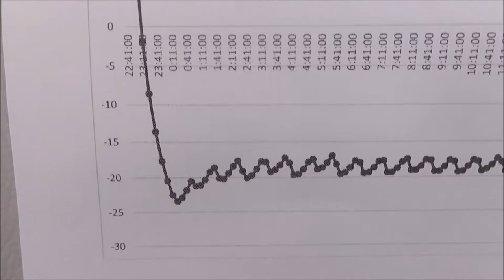Fisher Isotemp Refrigerator and Freezer Combo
Fisher Isotemp Refrigerator and Freezer Combo is available from The Lab World Group.